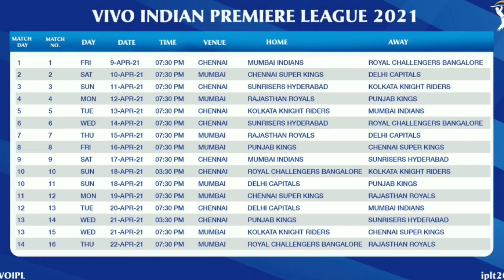IPL Ads Roast🔥🔥 || Funny IPL Ads @Dream 11 vs @MPL Ad 2021|| KUMAR SURENDRA SAHU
IPL Ads Roast🔥🔥 || Funny IPL Ads @Dream 11 vs @MPL
IPL funny ad 2021
 Roast Video
Mpl ads 2021
Mpl ad
Mpl funny ad
Dream11 new ad 2021
Ipl ad
@Mpl funny ad akal_main_bhoosa_bhara_hain | mpl ads
best ad 2021 mpl
best 2021 mpl ads
Buffalo mpl ad 2021
@mortal @Carrylive @triggered online game play, Pubg game video, mpl ad on IPL, mpl funny ad best ad 2021